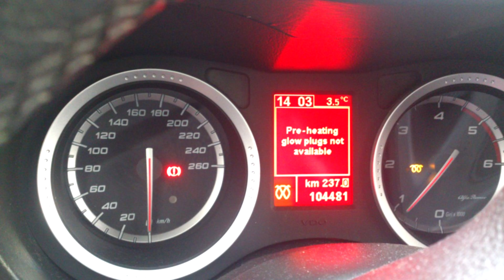Repair of a Diesel glow plug controller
My glow plug controller was reporting a fault, so I tore it down and tried to fix it. This specific unit is used on a variety of engines, mostly 1.3, 1.9 and 2.4 liter turbo-diesel from the Fiat group. Other manufacturers might have slightly different implementations, but they should be similar.